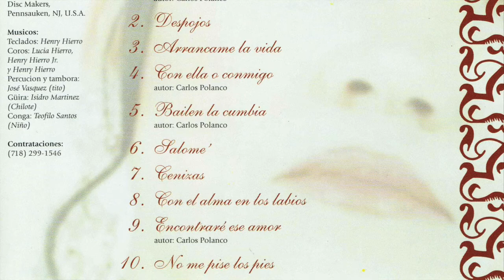Lucy Tejada - Salome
This video is about Lucy Tejada -- Salome